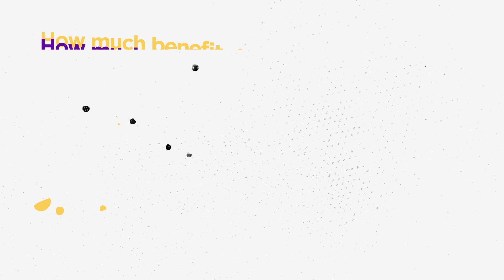Colt’s intelligent digital infrastructure report 2023: goals and challenges facing IT leaders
We asked 750 senior IT decision makers about their priorities and challenges when it comes to intelligent digital infrastructure.

We found nearly all plan to invest in it, but that intelligence means a wide range of different features and functions. Generative AI and security top the list, closely followed by on-demand networks and machine learning.

▬ About Colt ▬▬▬▬▬▬▬▬▬▬▬▬
About Colt Technology Services

Colt Technology Services (Colt) is a global digital infrastructure company which creates extraordinary connections to help businesses succeed. Powered by amazing people and like-minded partners, Colt is driven by its purpose: to put the power of the digital universe in the hands of its customers wherever, whenever and however they want.

Since 1992, Colt has set itself apart through its deep commitment to its customers, growing from its heritage in the City of London to more than 60 offices around the world. The powerful Colt IQ Network connects 222 cities and 32 countries with more than 1000 data centres, 51 Metropolitan Area Networks and over 31,000 buildings across Europe, Asia and North America’s largest business hubs. Privately owned, Colt is one of the most financially sound companies in the sector.

Obsessed with delivering industry-leading customer experience, Colt is guided by its dedication to customer innovation, by its values and its responsibility to its customers, partners, people and planet.